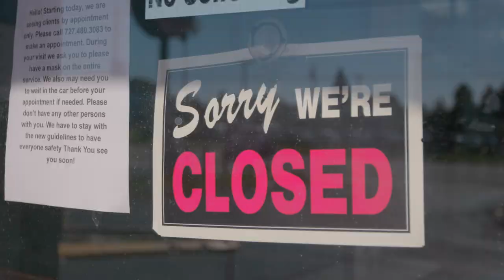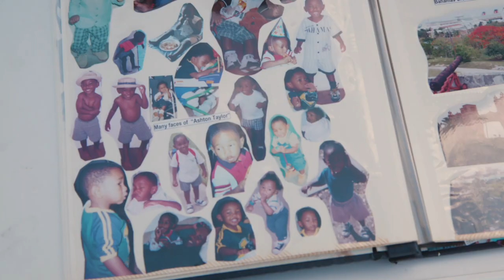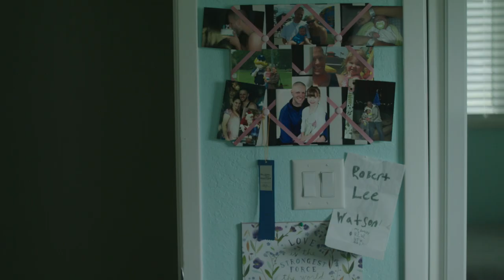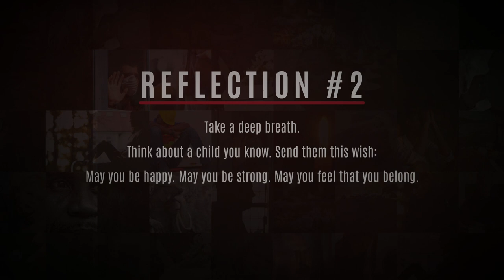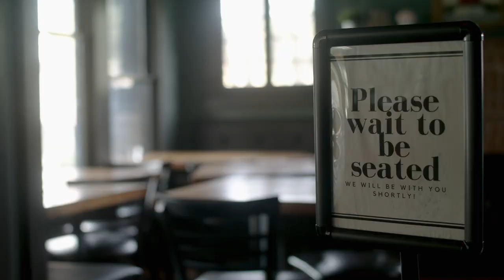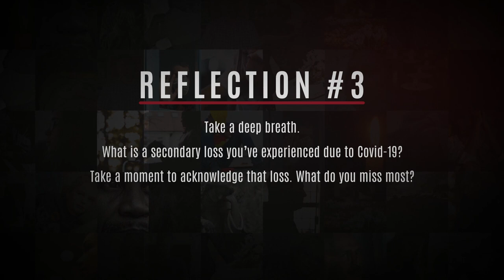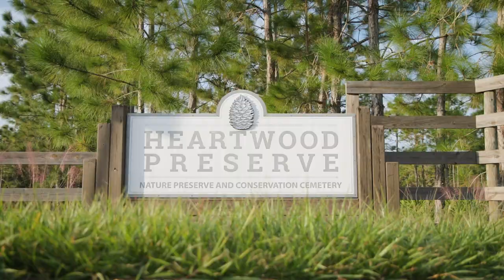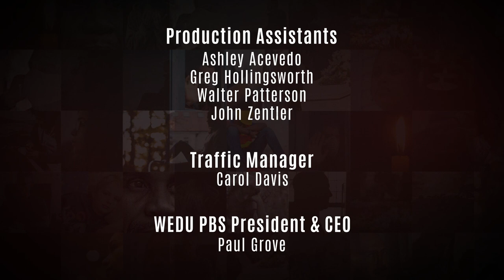Public Square: Speaking Grief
Grief is normal and natural, vulnerable and varied. And yet, we rarely have the essential tools and spaces to express our grief and feel supported.